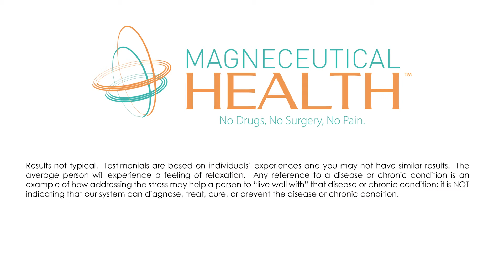Dr Tony Paolucci from Parker, Colorado